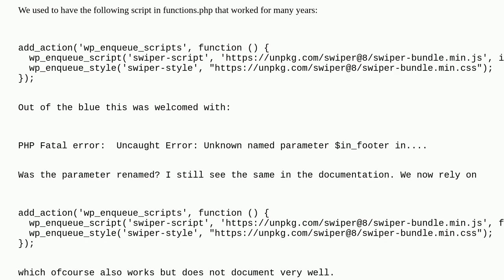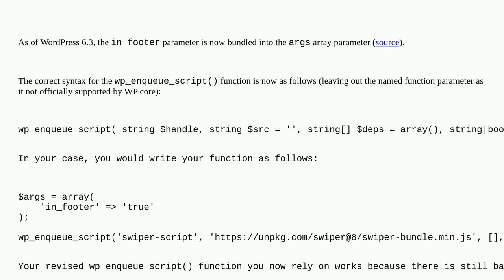Wordpress: in_footer: gives syntax error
in_footer: gives syntax error

A special thanks goes out to the awesome community

  php wp-enqueue-script